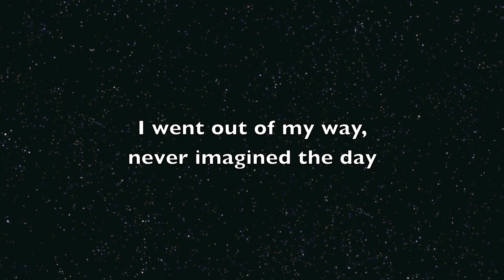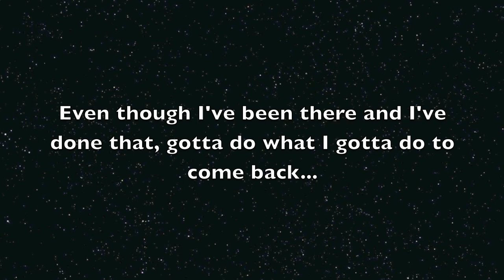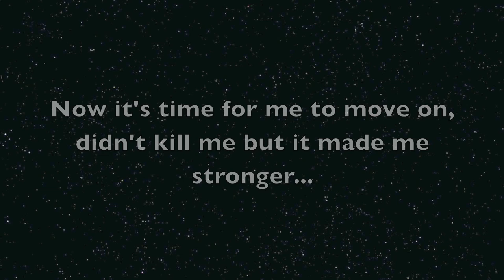Outta My Head (Lyrical Video)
This is an original song of my good friend/brother Ramze Sobh, that I recorded, mixed and mastered.

Produced by Darell Campbell Jr

Recorded, mixed & mastered by Ryan Neville

G.E.N.I.U.S.